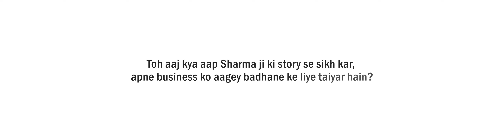Amazon Sharma Ji Video Animation